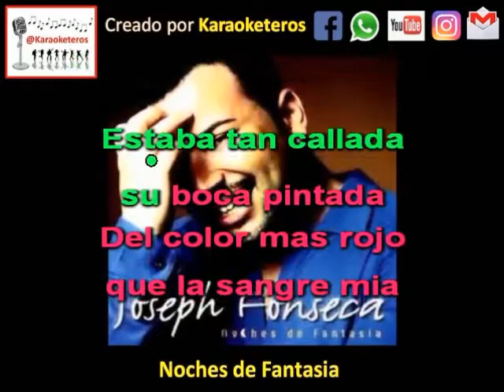Joseph Fonseca - Noches de Fantasia (karaoke Demo)